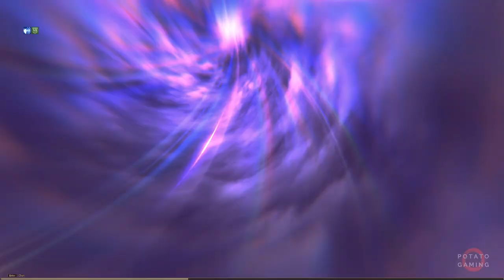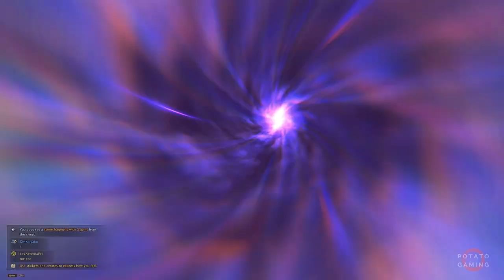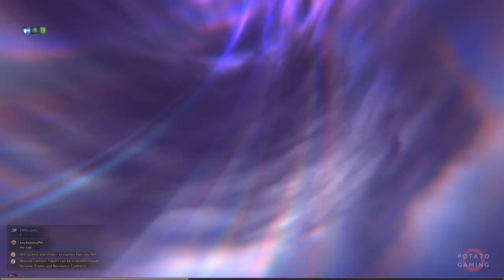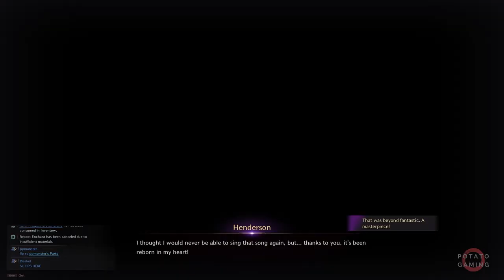THRONE AND LIBERTY CHAPTER 6 - Gameplay Playthrough Walkthrough No Commentary | Part 4